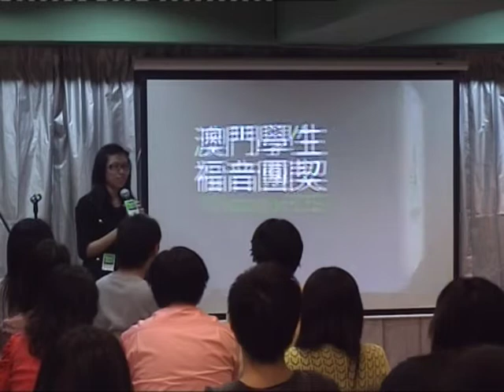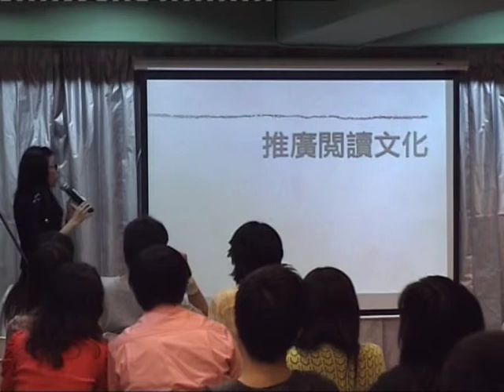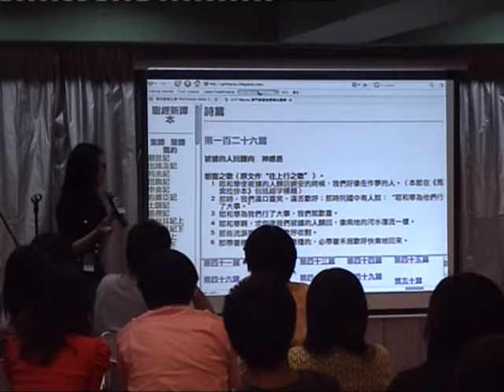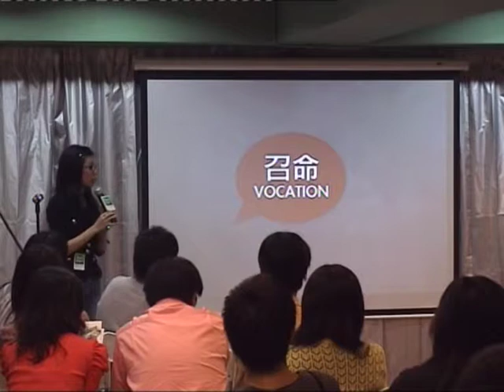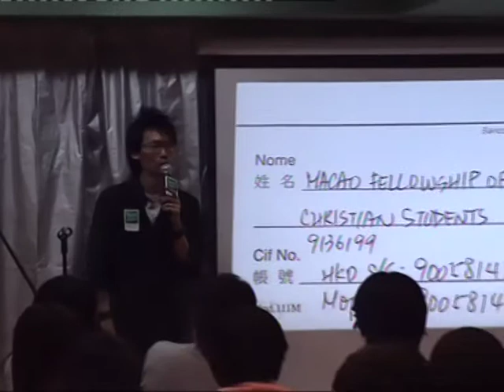Macau FCS 2007APR01 Part 3 of 3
Macau FCS Opening - Thanksgiving Gathering!